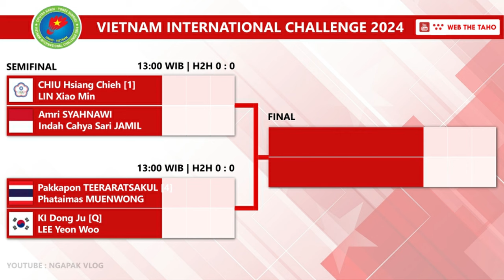Draw & Jadwal Semifinal Vietnam International Challenge 2024. Besok Pukul 13:00 WIB Live Youtube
Draw & Jadwal Semifinal Vietnam International Challenge 2024. Besok Pukul 13:00 WIB Live Youtube Web The Thao